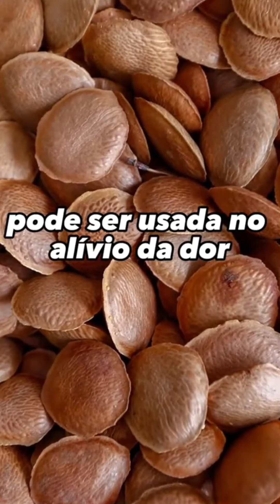Os incríveis benefícios da SUCUPIRA para a saúde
🔔 Clique no sininho para receber as notificações de novos vídeos!DrSamuelDalleLaste

Sucupira. Conheça os benefícios incríveis que ela pode proporcionar.